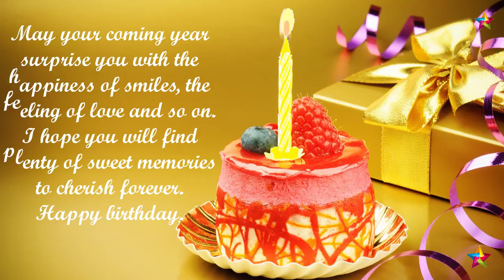Happy Birthday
Birthday gift ideas, Birthday song, Birthday cards
See Best video, with great quality of images and theme song to share with friend's and family.

A birthday is an occasion when a person or institution celebrates the anniversary of their birth. Birthdays are celebrated in numerous cultures, often with a gift, party, or rite of passage. Many religions celebrate the birth of their founders with special holidays